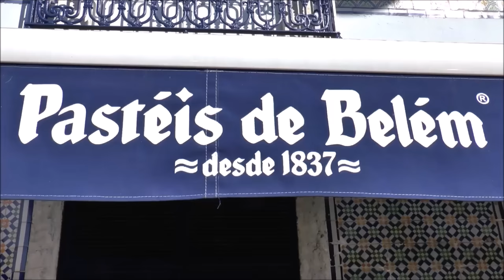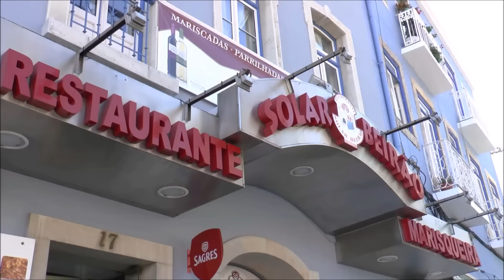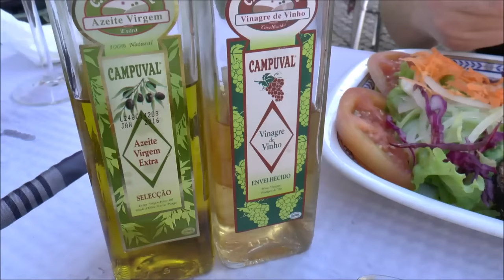Portuguese Cuisine - An introduction to Portuguese food guide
Come just us to sample as much Portuguese cuisine in our food guide to Portugal. From grilled fish to wine and from Pastel de Nata to Bacalhau we've got you covered in terms of tasty Portuguese eats. Come find out what makes Portuguese food one of our favorite cuisines in all of Europe.

1) Pastel de Nata: Eating Portuguese Egg Tarts from Pastéis de Belém in Lisbon, Portugal
2) Salmão Grelhado: Eating Portuguese Grilled Salmon Steak
3) Bacalhau: Eating Portuguese Salted Cod in Lisbon, Portugal

TRAVEL BLOGS

Portuguese Cuisine - An introduction to Portuguese food guide Travel Food Video Transcript:

Well good morning from Lisbon. We made it to Portugal and today is our first day out sightseeing. And our first order of business had to be food of course. So today we're actually trying this. And this is called Pastéis De Nata or Pastéis De Belém. And it is basically an egg custard tart and it looks absolutely delicious. These actually originated over at the Jerónimos Monastery which is just over there.

And it was a recipe created by the monks. So it looks like they were good bakers guys. Pretty tasty looking.

We picked these up from the original store where they were first produced. And it was absolutely chaos inside. And something that is really cool is that the first time we ever tried these was actually in Asia when we were in Macau. A former Portuguese settlement. Yes, and you can find these in Brazil and Hong Kong. Anywhere where the Portuguese went. Yeah, exactly. But now it is time to add this to our little tarts. Alright, so what we have here is we have a pack of cinnamon and icing sugar. Yes. So that is going to give it an extra sweet kick. Let's sprinkle that on.

I've had these before but never with icing sugar and cinnamon so I think it is going to be extra special. The winning combo. Mmmm hmmmm.

That's nice. Wow! It's still warm. Fresh out of the oven. And it is really nice. Have a look. I really like this because sometimes when you have an egg tart it tastes like cooked egg. And that is just wrong. Dessert should not taste like egg. But this is like a really nice creamy custard. Very sweet. It tastes like a proper dessert. I'm happy.

So in terms of ingredients it is made with egg yolks, milk flour and sugar and it is time for my first bite here.

It's a pretty simple recipe but it's 'oh so good.' Mmmm.

So for today's lunch video we're eating one item alone. We are trying Bacalhau which is dried salted cod and this is a fish that is very popular here in Portugal. Now the cod used to be salted because that is the method of preservation that they used before refrigerators were widely available so that meant fish became really hard and salted. And then once you actually wanted to cook it you had to soak it in water just to remove a bit of the salt and also soften it again. And that is a food tradition that has been passed down. So today we are trying three different items. If you want to have a look here. All prepared with cod - Bacalhau. Oh la la.

We've only got three things to taste here but apparently there is a saying "That you can make Bacalhau 365 days a year using a different recipe or a different technique."

So it is lunchtime here in Portugal and today we took the ferry over from Lisbon to Cacilhas. And this is a great place to eat seafood because we're right by the Tagus River and fresh seafood is available at every single restaurant. So we found a local little spot, Sam has ordered Salmon, and I've ordered halibut. So we're waiting for that to arrive and then we're going to show you some Portuguese seafood.

This is part of our Travel in Portugal video series showcasing Portuguese food, Portuguese culture and Portuguese cuisine.